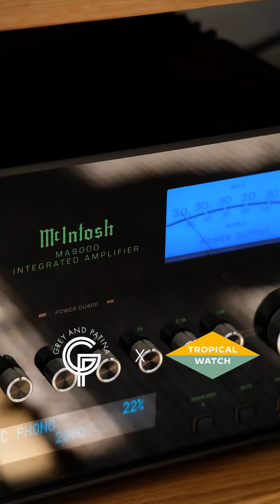KNOW YOUR DEALER: JACEK KOZUBEK [Part 1/2]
The team from Grey and Patina visitJacek Kozubek of Tropicalwatch.com. As a huge inspiration to the Grey And Patina team, Jacek has been an OG in the vintage watch dealing world. Enjoy part 1/2!

Grey and Patina are vintage watch dealers focused on hunting and selling vintage Rolex watches primarily from the 60’s-90’s. Their haul includes vintage Submariner’s, GMT’s, sea-dweller’s, and Daytona’s. Based in Southern California, they travel the world hunting for the best examples of these watches.

Find their newest haul on the following platforms